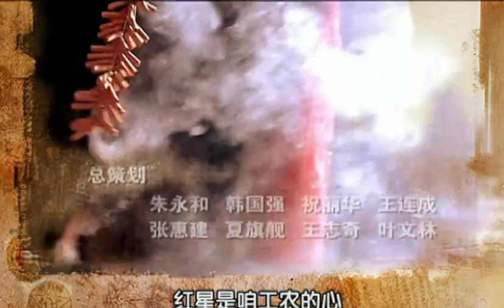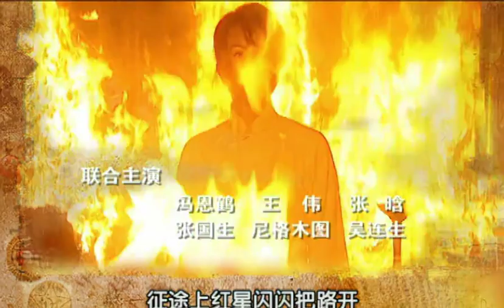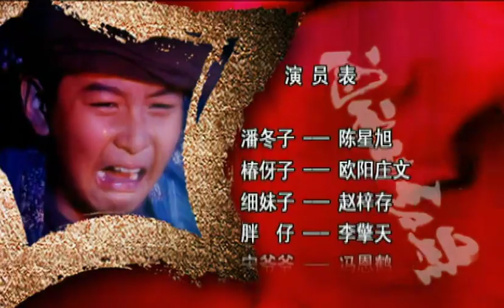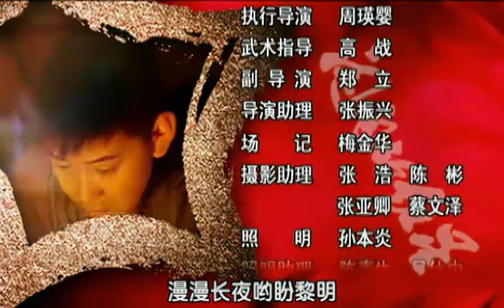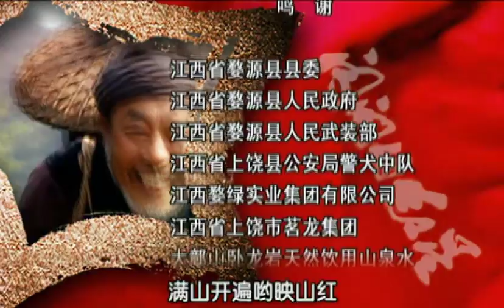闪闪的红星第14集【欢迎订阅】——陈星旭、冯恩鹤、赵梓存领衔主演的战争剧